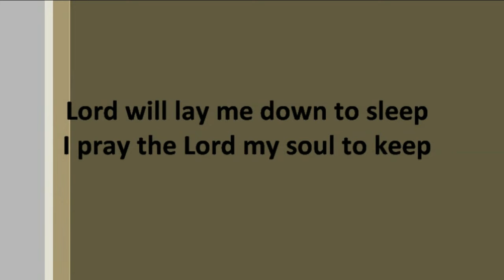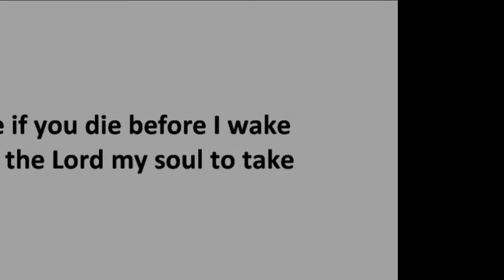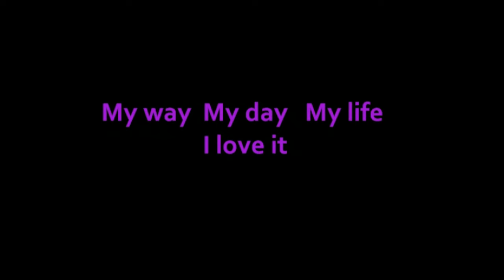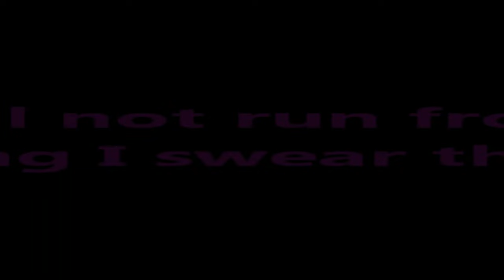Knoc-Turn'al Muzik lyrics (Transporter theme song)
Transporter I theme song-Muzik
Artist: Knoc Turn'al feat. Samuel Christian
I used windows live movie maker to create this video.